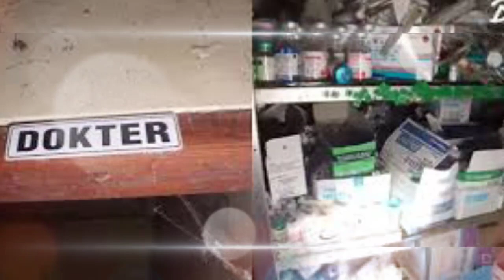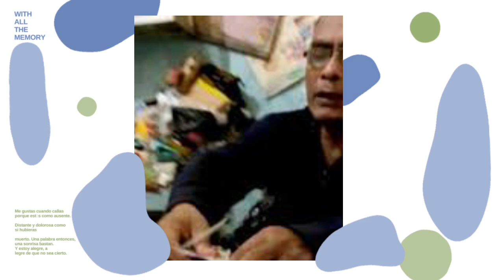VIRAL!! Karir Gemilang Dr Wayan Di Era Presiden Soeharto, Pernah Jadi Dokter Pribadi Sang Jendral